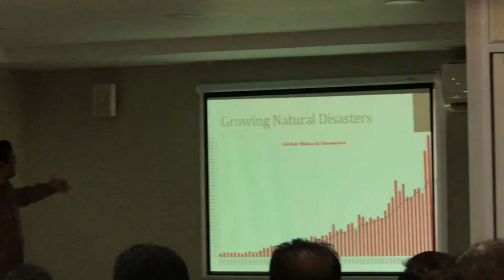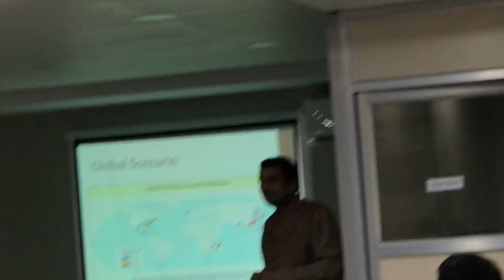Train the Trainer on Disaster Management: Facilitator Vikas Gora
July 7, 2017: The Train the Trainer was organised by AP State Disaster Management Authority (APSDMA), Vijayawada, Andhra Pradesh on July 7, 2017. It was attended by representatives from NDRF, SDRF, Police, District Fire Department, Head Masters, APSDMA staff, Red Cross and SCERT. The session was facilitated by Vikas Gora, General Manager, Save the Children.